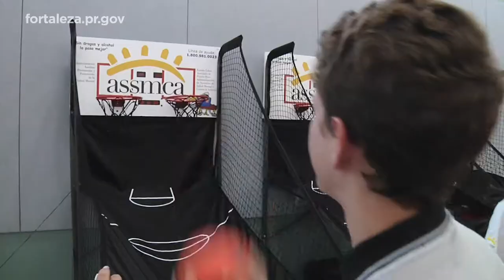Primera Dama: Celebran tercer congreso juvenil 'Prevención es Vida'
La tercera edición del congreso juvenile 'Prevención es Vida'se celebró en el Municipio de Corozal, con la participación de sobre 600 jóvenes estudiantes de la region educative de Bayamon. Mira lo que allí aconteció